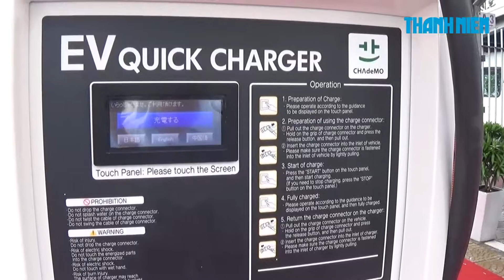Vận hành trạm sạc ô tô đầu tiên tại Việt Nam | Xe 360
Đây là một trong 2 ô tô điện vừa được Tổng công ty Điện lực miền Trung đưa vào sử dụng vào sáng 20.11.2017. Xe có tốc độ tối đa 130 km/giờ.

Xe 360 - Kênh Xe chính thức của Báo Thanh Niên cập nhật thông tin đa chiều về toàn cảnh thị trường ô tô - xe máy trong nước và thế giới. Những nhận định, phân tích về thị trường, đánh giá xe, video sống động và cùng tản mạn với hành trình trải nghiệm xe cũng như tận hưởng giây phút thư giãn thú vị xoay quanh chiếc xe.